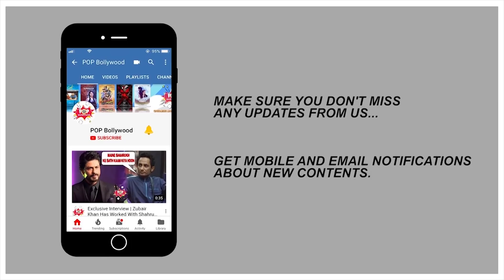This Contestant Took Money Briefcase And Left Bigg Boss 12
This Finale Week is packed with lots of Drama, Fun, Entertainment and now we have a shocking news of bigg boss 12 one contestant has left the bigg boss 12 show and took the money briefcase and the name will shock us all and disappoint that contestant fans. do you want to know the name watch the video?